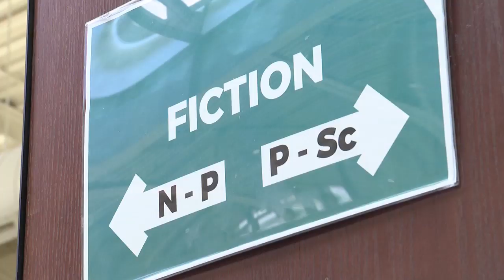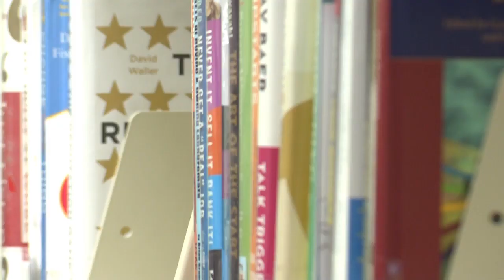High demand for e-books challenges funding at local public libraries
In a digital world, public libraries nationwide are seeing more customers move away from the classic ink and paper novel to e-books.

But funding these electronic materials, come with limitations.

According to Henderson Libraries, the average cost of a hardcover best seller is about 25 dollars, per book.